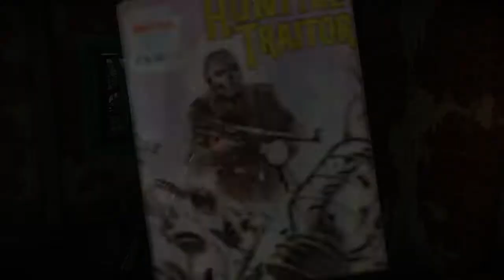Zombie Army 4 dead war (Come hell or high Lava) Molten Nightmare Part 18 FULL GAME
First chapter of molten nightmare solo campaign blind playthrough. Upgrade kit , comic, document, and hand located.Solo campaign